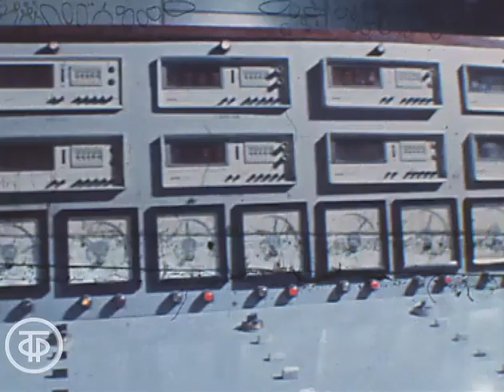На Борском стекольном заводе. Новости. Эфир 24 ноября 1978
Об успешной работе Борского стекольного завода - производителя полированного стекла, которое применяется в автомобилестроении, промышленном и гражданском строительстве, рассказывает лауреат Государственной премии СССР машинист цеха Виталий Рябчиков.

Информационный сюжет "Лауреат государственной премии СССР В.Рябчиков". Эфир 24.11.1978.